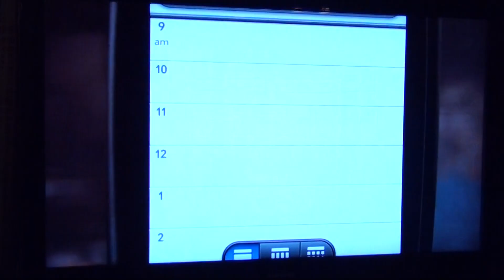Manny Pacquiao ..Manny's new commercial...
a new commercial for Manny...just in case you missed it